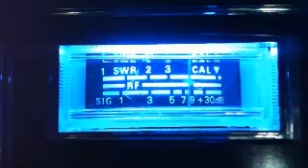4Decc11..Delta 4, Bozo, 429, Snake